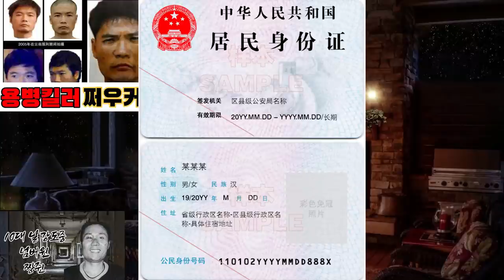무법자 쩌우커화, (제5회)